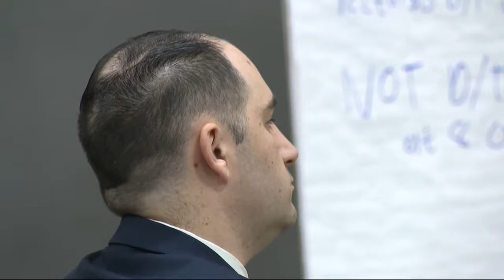Army sergeant convicted of murder gets pardon from Texas governor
Texas Governor Greg Abbott pardoned U.S. Army Sergeant Daniel Perry, who was convicted in April 2023 of murdering Black Lives Matter protester Garrett Foster in Austin in July 2020, following a unanimous recommendation from the Texas Board of Pardons and Paroles.